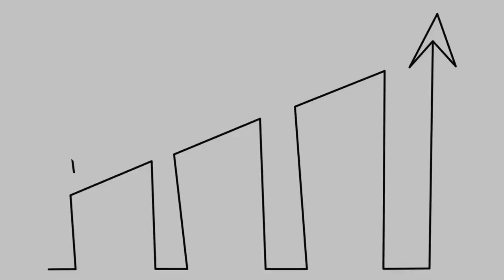MENTAL HEALTH & EXPATRIATES with Shannon Miller | Life in the Next Act w/ Gail Shane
The Candy Factory Collective is proud to present Life in the Next Act with Gail Shane.

In this episode, Gail will be talking with Shannon Miller, Licensed Clinical Social Worker and founder of Apricity Behavioral Health, which provides mental-health talk therapy services to expatriates anywhere around the world.

Shannon will be discussing the need for mental health services to expatriates. She will also share important tips for good mental health. An expatriate herself, Shannon will tell us how to set and achieve goals while in therapy.

Join Gail every first and third Wednesday as she presents many important topics related to careers, wellness, finance, independence, relationships and aging gracefully. Sharing stories, providing valuable information, and introducing you to others navigating their next act will inspire you, empower you, and inform you.

The Candy Factory Collective
LIfe in the Next Act is produced by The Candy Factory Collective at the Candy Factory Coworking Campus in Lancaster, PA. Production support by Anne Kirby and Anna Tran. Administrative support by Anne Kirby, Arianna Henderson, and Jason Mundok.

Notes and links can be found on the show post at our

​apricity mentalhealth therapy expatriates achievegoals expat army anxiety depression offercontinuity warmthofthesun feelcomfortable recovery redefinehappiness settinggoals #​smile